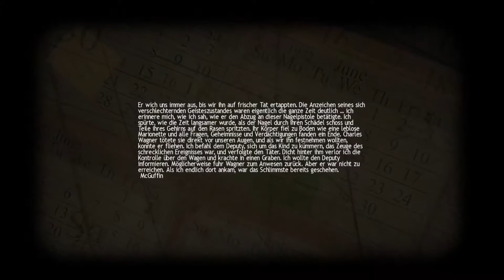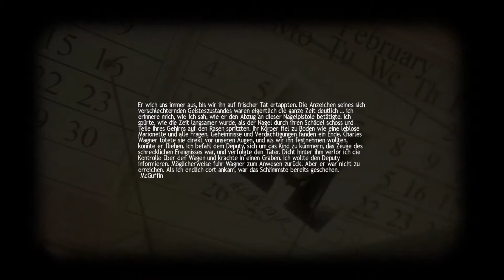Let´s Play Lucius #14 Mittendurch statt drüber weg HD Bayrisch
Manchen Dinge gehen einfach mittendurch. in diesem Fall durch Fleisch und Knochen...!!

Wie wär es mit teuflisch guten Kommentaren?